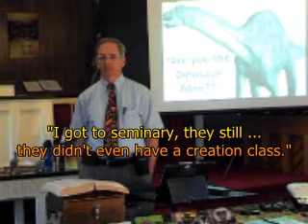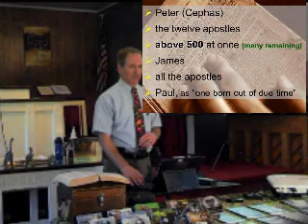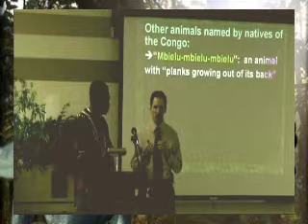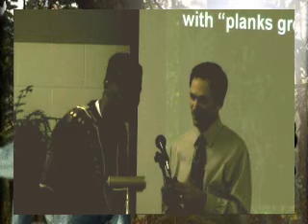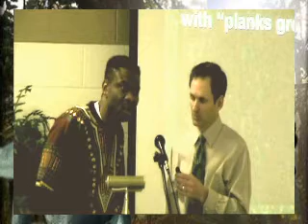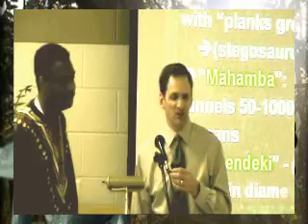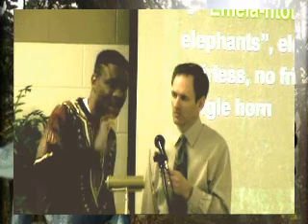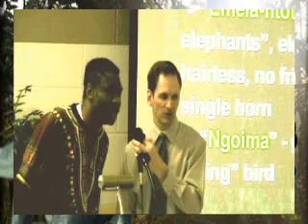Mokele Mbembe, a Living Dinosaur? (part 3 of 3)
A creation perspective of a sauropod dinosaur living in the Congo of Africa.